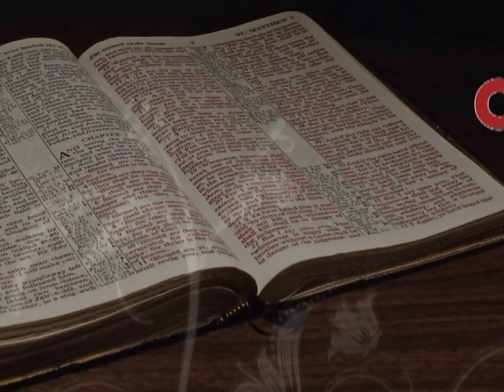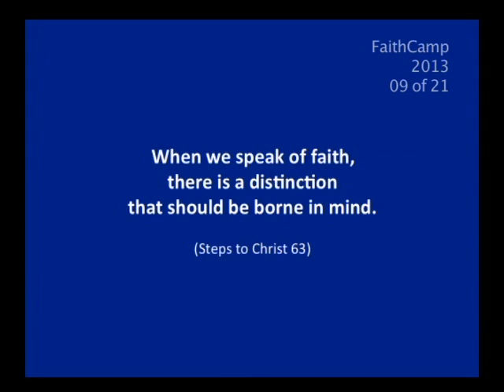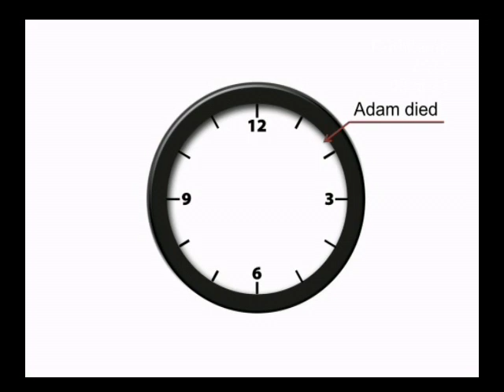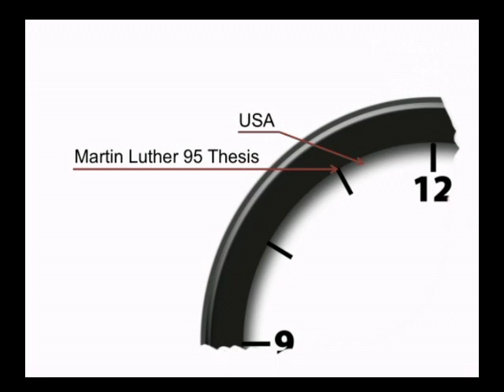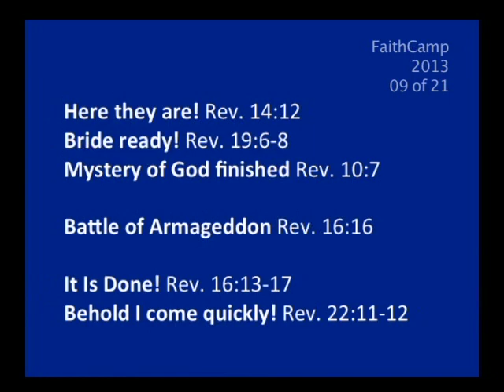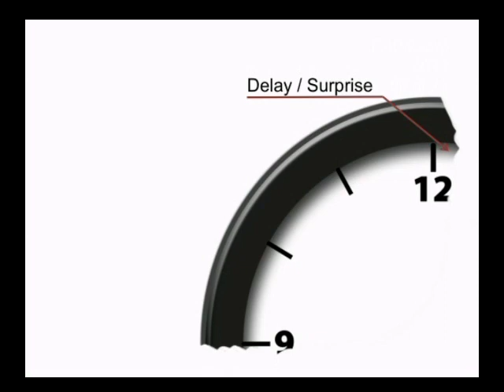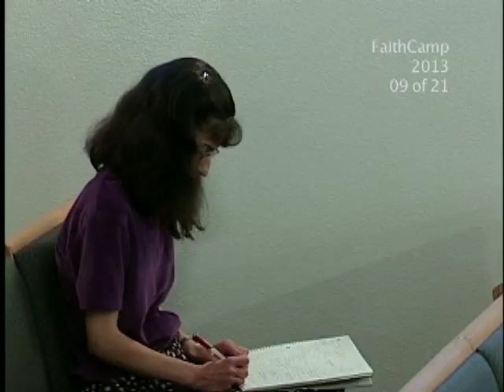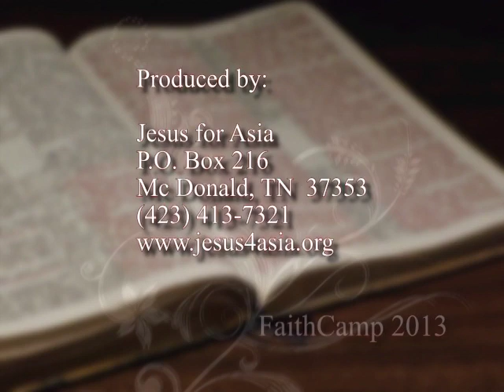FaithCamp 2013 #08 Friday Mike Kier